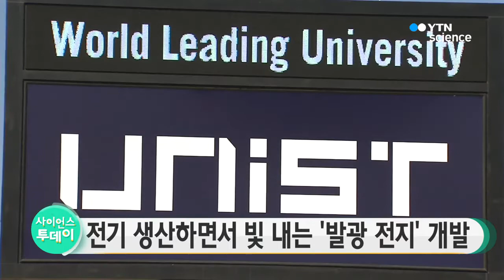전기 생산하면서 빛 내는 '발광 전지' 개발 / YTN 사이언스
국내 연구진이 태양전지와 LED의 기능을 결합한 '발광 전지'를 개발했습니다.

울산과학기술원 김진영 교수 연구팀은 전기를 생산하는 동시에 빛을 내는 기능성 소자를 개발했다고 밝혔습니다.

연구팀은 빛 에너지를 흡수하면서도 동시에 빛을 내는 '페로브스카이트'라는 소재에 전하가 쉽게 주입되거나 추출될 수있도록 하는 고분자 물질을 적용하면 이런 기능을 갖춘 새로운 소자가 만들어진다고 설명했습니다.

연구팀은 이 소자를 활용하면 전자 기기에서 전원과 디스플레이 역할을 동시에 수행할 수 있을 것으로 기대했습니다.